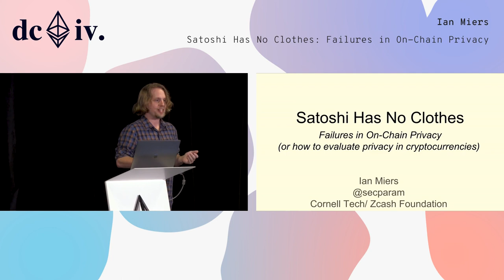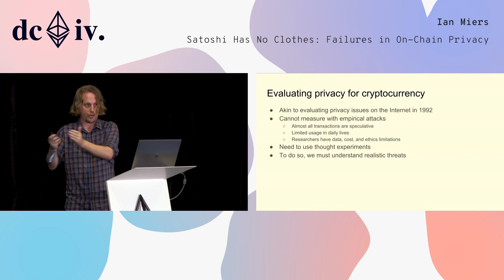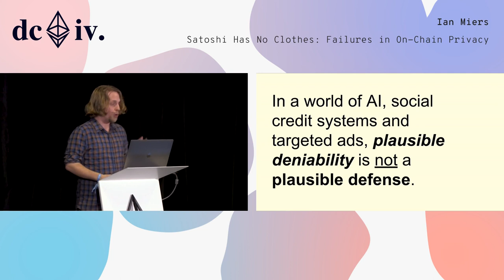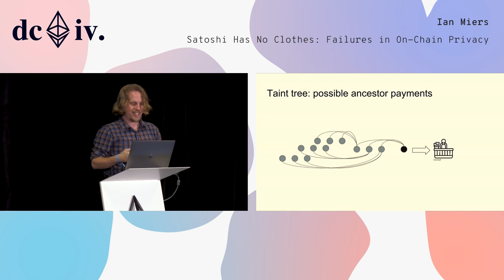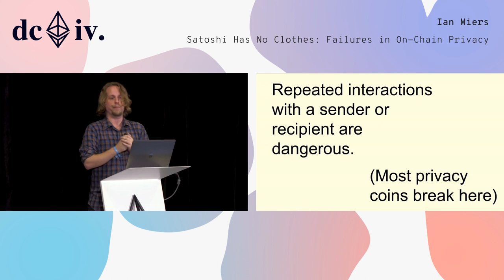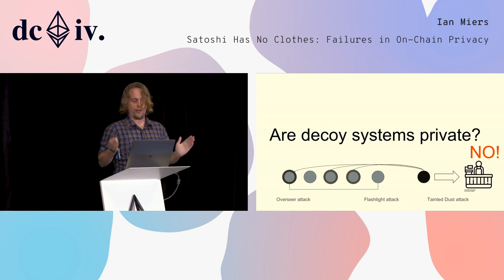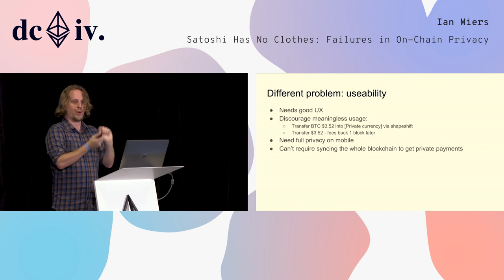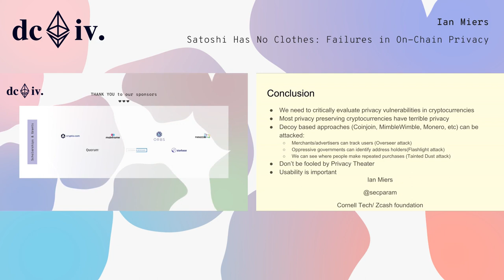Satoshi Has No Clothes: Failures in On-Chain Privacy by Ian Miers (Devcon4)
Payments in Ethereum and Bitcoin are, by default, transparent. Transactions are conducted between pseudonyms with the sender, recipient and value exposed. While this transparency enhances auditability and decentralization, it is a major privacy issue. A growing volume of research shows that these pseudonymous identities are easily linkable. This is a major issue for privacy, fungibility, and a free market.
A variety of techniques have been proposed to alleviate these issues. These include but are not limited to Confidential transactions + Conjoin, RingCT/Cryptnote, Zerocoin, Zerocash,  Hawk, and Solidus. These techniques span a large multidimensional performance envelope in terms of transactions generation and validation time, size, as well as a range of cryptographic assumptions and data retention requirements. At the same time, these protocols offer markedly different levels of privacy against various threat models. Which one should we use? If performance were the sole issue, then systems without such enhancements would likely be preferred. Clearly some amount of privacy is necessary and the cost of getting it acceptable. The question is thus, which approaches provide sufficient privacy, in what contexts, and at what cost?

Speaker(s): Ian Miers
Skill level: Beginner
Track: Privacy